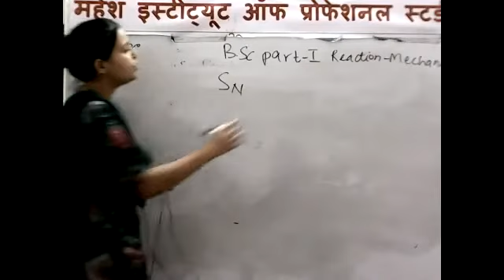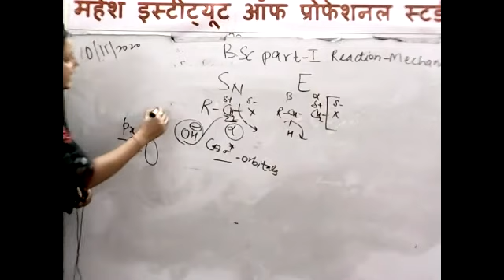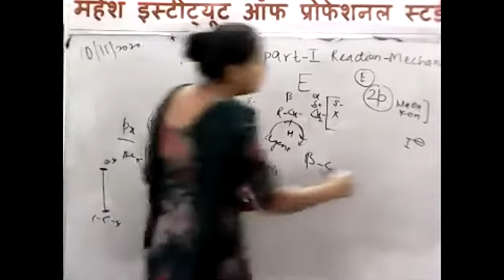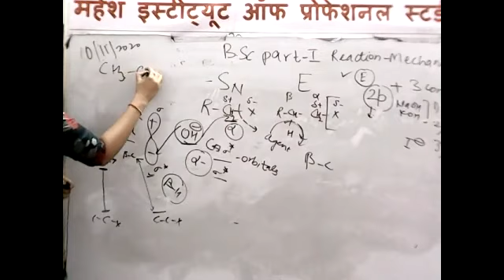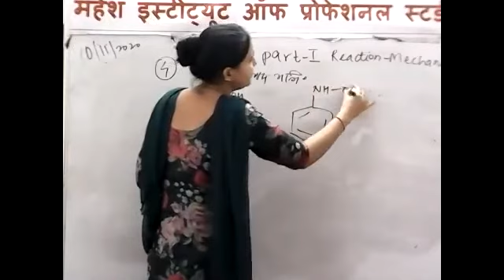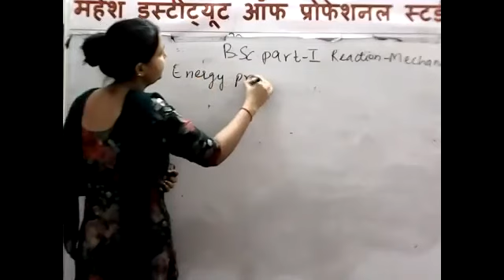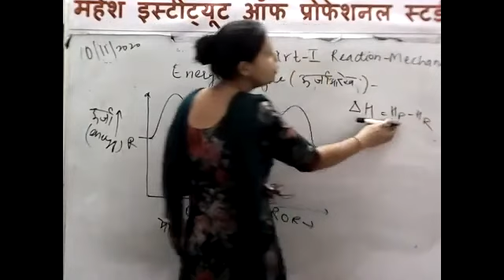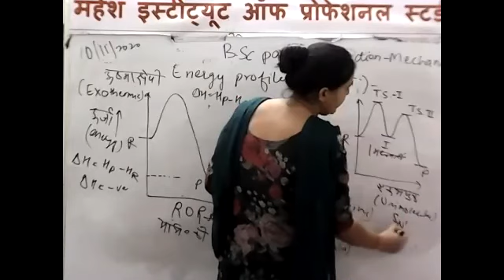B.Sc. PART-I CHEMISTRY [REACTION MECHANISM-ENERGY PROFILE]